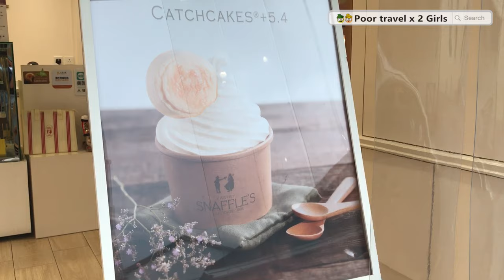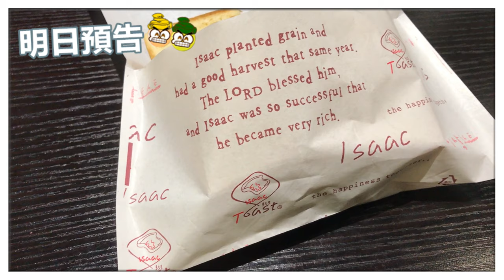[Poor travel澳門] 一試愛上！日本北海道直送！食過最好味既芝士蛋糕！Pastry Snaffle’s CATCHCAKES！Macau Travel 2017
真係超級好食！如果無食到我地一定會後悔！！日本北海道過江龍，係我地食過最好味既芝士蛋糕CATCHCAKES！好想買多好多盒番香港啊！

－－－推薦影片－－－
✔[Poor travel澳門] 黎左甘多次澳門！真係第一次黎漁人碼頭！Macau Fisherman's Wharf！Macau Travel 2017

✔[Poor travel澳門] 氹仔上將軍！賣相勁得！一人火鍋！$78蚊雙重芝士雞鍋！$68蚊北海道牛奶鍋！Macau Travel 2017

✔[Poor travel澳門] 超推薦！賣相好！食物質素高！環境佳！永利澳門咖啡苑！$363酒店二人三層架下午茶套餐！每日得10套！Afternoon Tea Set！Macau Travel2017

－－－有關資料－－－
❏Pastry Snaffle’s 澳門斯樂芙
📍地址：澳門氹仔水鴨街15/C
❂營業時間：10:00-22:00